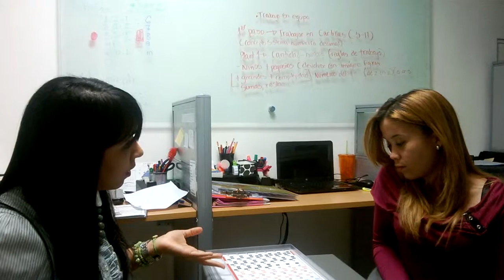ABCDELASMATEMATICAS Pamela 3